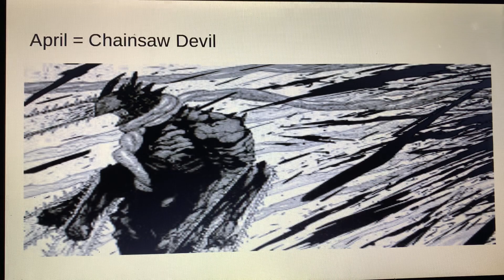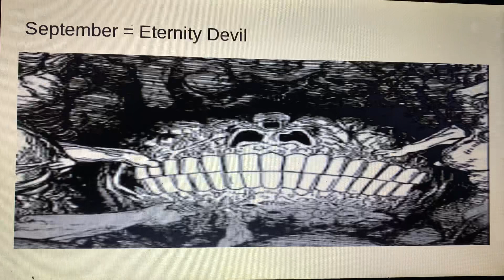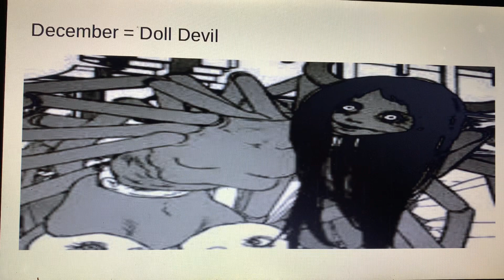Your Birth Month Is Your Chainsaw Man Devil Form